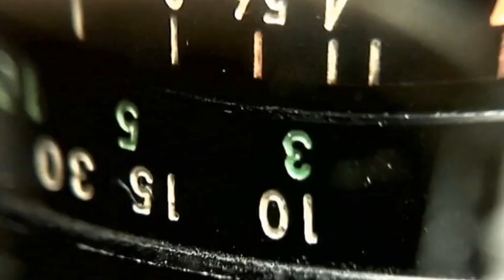Karşınızda 49/51 Film